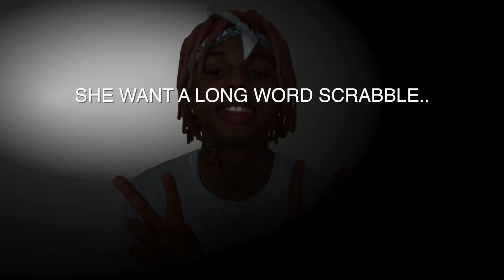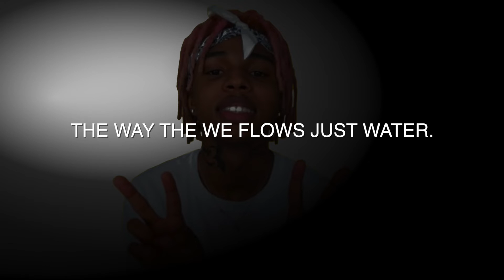[FREE FOR PROFIT] [FREE LYRICS] Rap Like SoFaygo - FREE TO USE - RAP LYRICS FREE- FREE UNUSED RAP -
This beat is free for profit

Beat: @JimmyJamesBeats